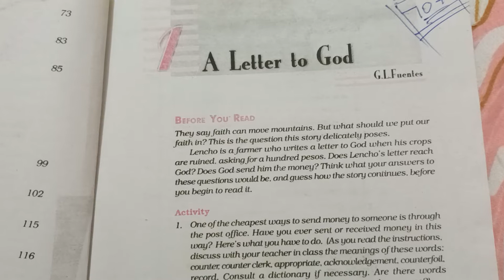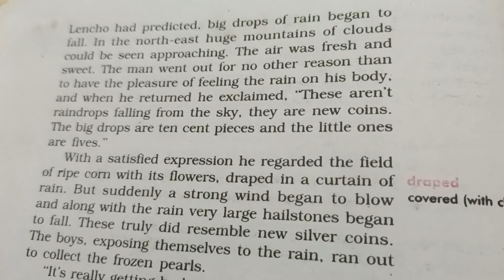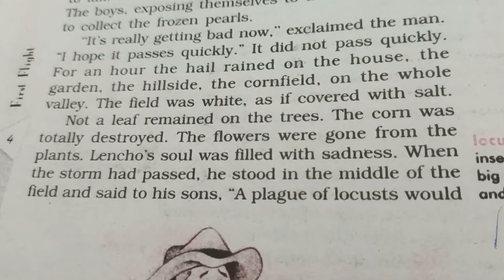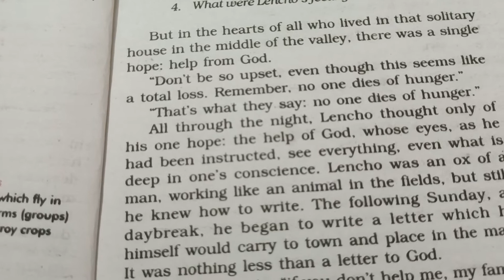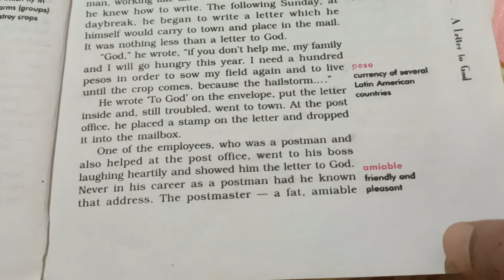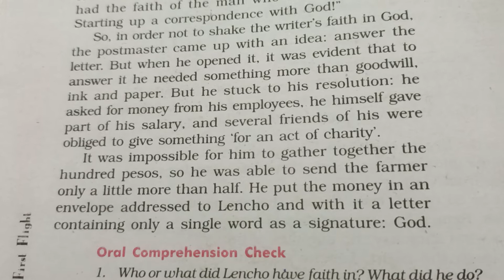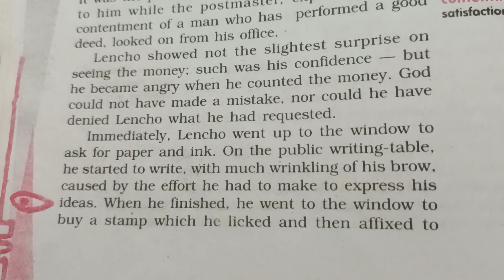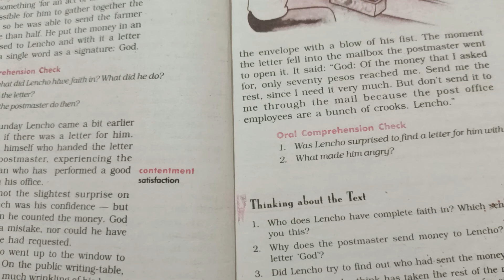A LETTER TO GOD.